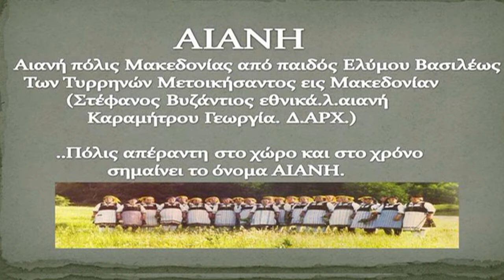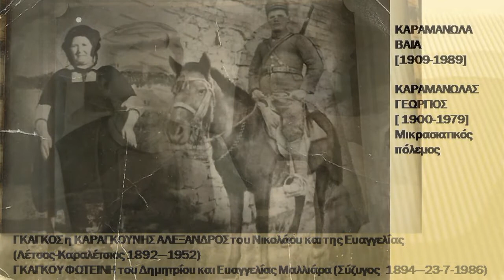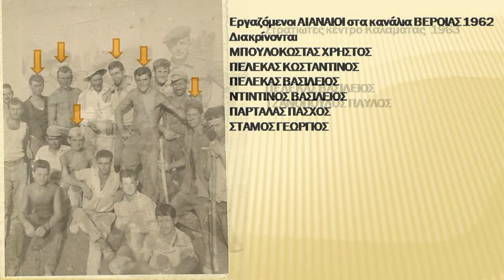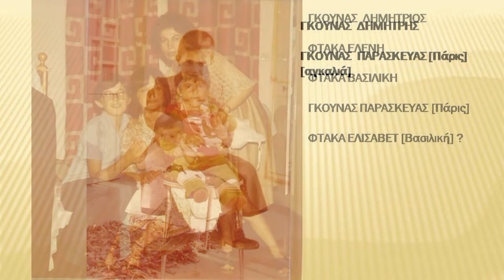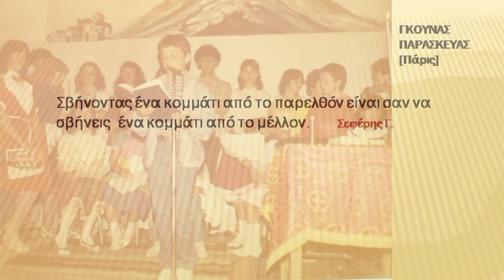ΑΙΑΝΗ ΚΑΠΟΤΕ ΜΕΡΟΣ 15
Τα video μου με τίτλο ‘’ΑΙΑΝΗ ΚΑΠΟΤΕ’’ έχουν στόχο να επαναφέρουν στην Μνήμη
Των κατοίκων,οσους από τους κατοίκους έζησαν και εφυγαν από την Ζωη. Αλλά
Και αυτών που κάποτε ηταν ΝΕΟΙ και τώρα βρίσκονται σε μεγάλη ηλικία.
Στα VIDEO μου προβαλλονται παλιές φωτογραφίες των κατοίκων της ΑΙΑΝΗΣ ΚΟΖΑΝΗΣ.
Η προβολή ανηλίκων παιδιών των οικογενειών που περιέχει, είναι τώρα,τουλάχιστον
Είκοση (20) ετών και ανω  (13\05\2018).
Από την προβολή των video μου στο διαδίκτυο,δεν προσδοκώ,ούτε αξιώνω οικονομικά
Οφέλη!!